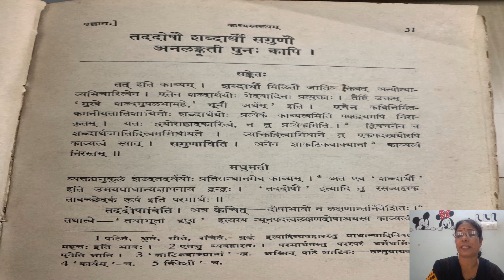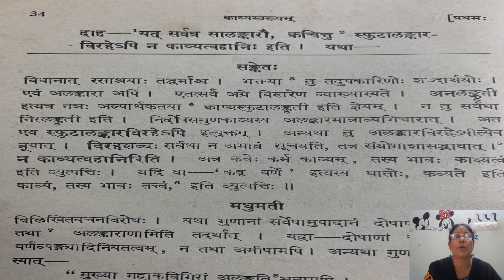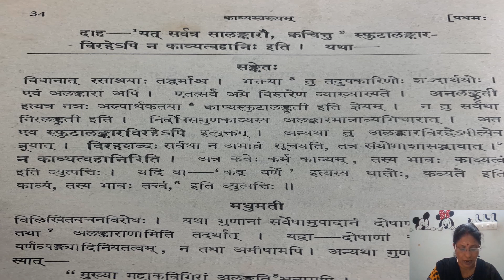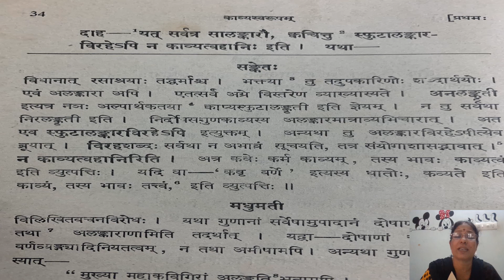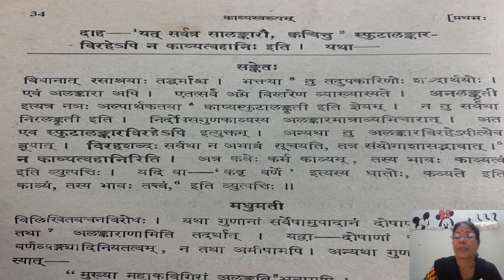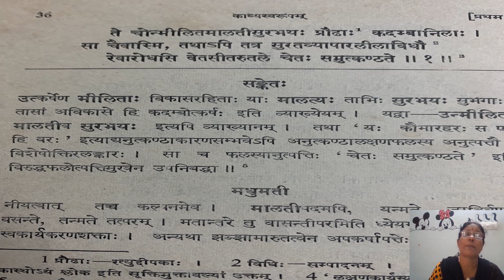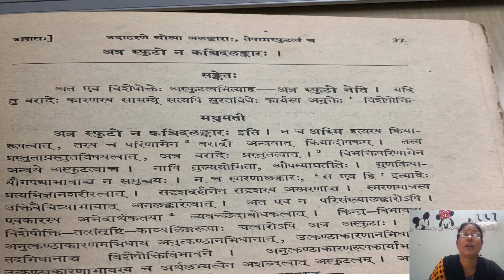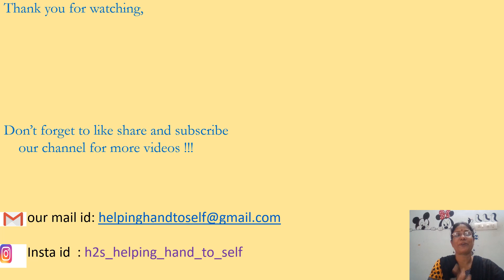KAVYA PRAKASHAM PART - 4